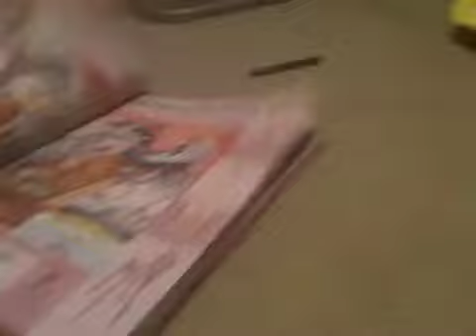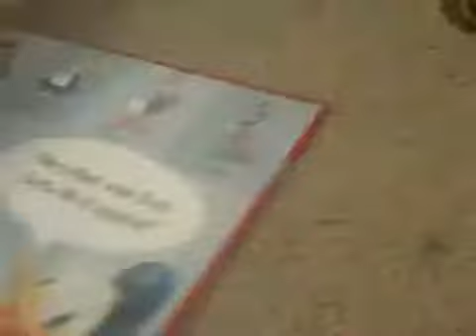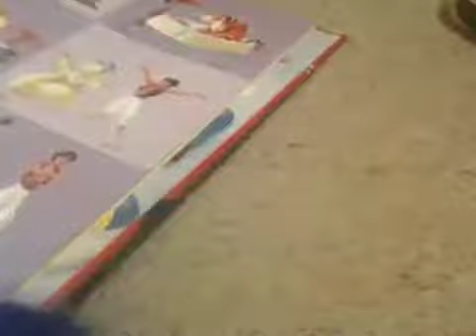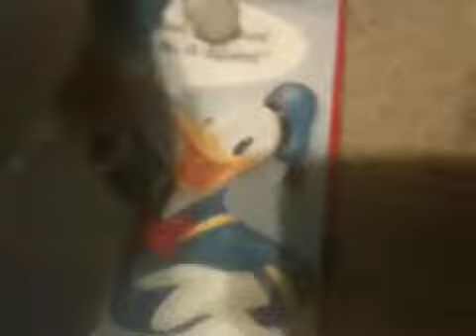Super Mario bros episode 10-Mario doesn't talk that much!